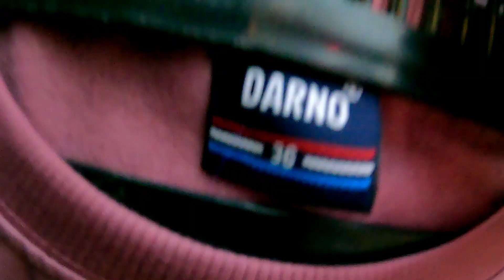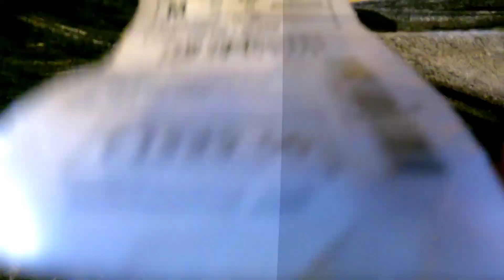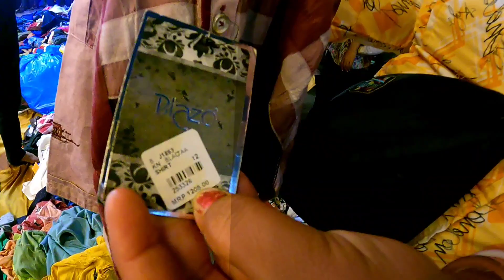karol bagh market💥ब्रांडेड कपडे मिलेंगे पटरी पर | monday market Karol bagh delhi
Timing🕛👇
Morning 3pm To 9pm

Open
Monday Patri Bazar

Nearest Metro Station🚝👇
Karol Bagh  Metro Station

Nearest Bus Stand🚍👇
Karol Bagh  bus Stand

Hello My YouTube Family  Today We are Going To  Delhi Famous Market  Exploring to MONDAY MARKET KAROL BAGH  DELHI It's Very Famous For  (  JACKET/ JEANS /SHIRTS/ T-SHIRTS/ HOODIES ) Winter Are Coming Its a Very Specials Winter Dhamaka Collection So  Please Watch This Video & If You Like This Please Subscribe Share  & Comment

हेलो माय यूट्यूब फैमिली आज हम दिल्ली के प्रसिद्ध बाजार में जा रहे हैं  मंडे मार्किट करोल बाग दिल्ली का यह बाजार  (जैकेट / जींस / शर्ट / टी-शर्ट / हुडी) के लिए बहुत प्रसिद्ध है, सर्दी आ रही है इसका एक बहुत ही खास सर्दियों का गर्म कपड़ों का  धमाका कलैक्शन है तो कृपया इसे देखें वीडियो और अगर आपको यह पसंद है तो कृपया सब्सक्राइब करें शेयर और कमेंट करें

IMPORTANT KEY 🔐👇

करोल बाग पटरी बाज़ार❤️
April End Offers🌞
karolbaghmarketvlog
karolbaghbikemarket
karol bagh monday market
karolbaghmarketdelhi
karolbaghmondaymarket
karol bagh with drishti rawat
karol bagh market collection 2023
drishti rawat vlogger
delhi market

1976. All Products Shown By Shopkeeper Are Totally On